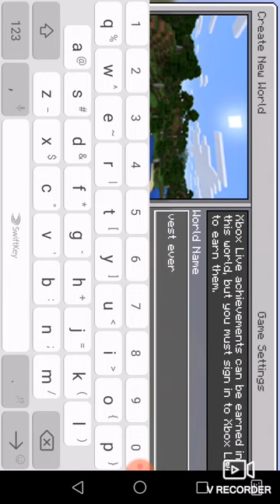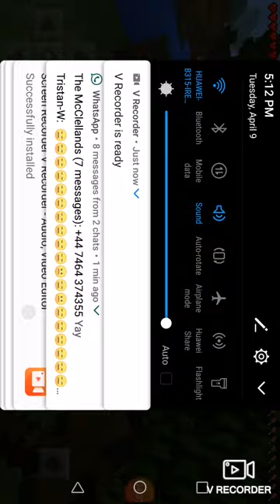Epesod1 mincraft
Mincraft